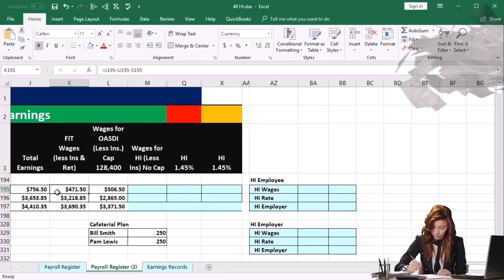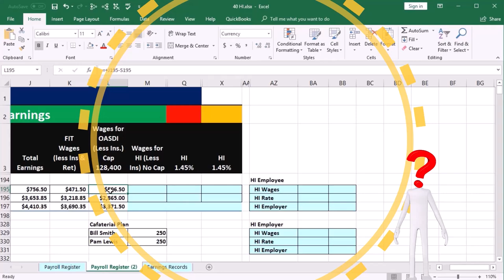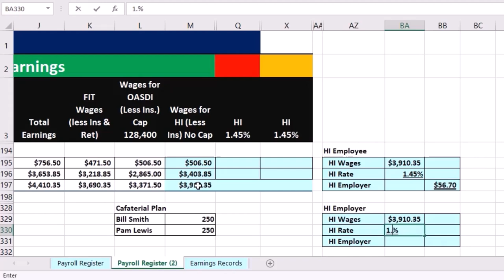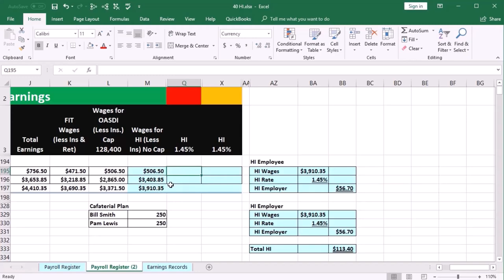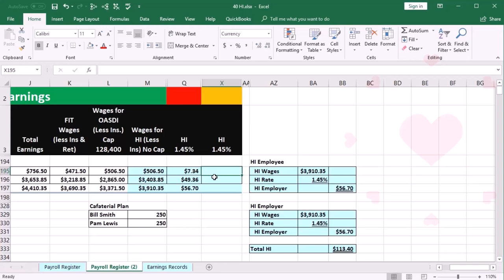Hoja de trabajo HI 40 Contabilidad financiera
Hoja de trabajo
Contabilidad financiera